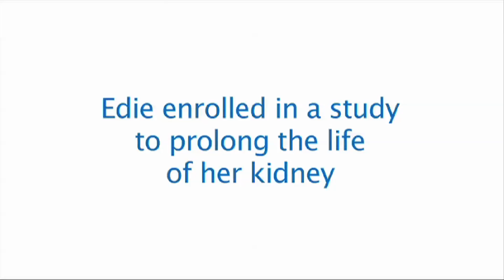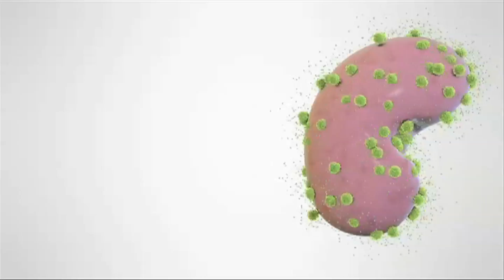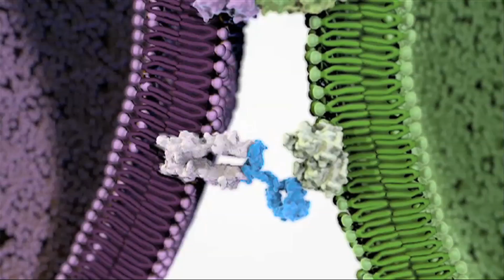Transplant using Belatacept to Prevent Organ Transplant Rejection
Emory physicians played a leading role in the development of belatacept, a new immuno-suppressant drug recently approved by the U.S. Food and Drug Administration (FDA). Belatacept helps prevent organ rejection with fewer side effects following kidney transplantation. The new drug has the potential to improve long-term survival and simplify the medication regimens of kidney transplant recipients. Learn more about Belatacept from Emory physicians and a patient experience.